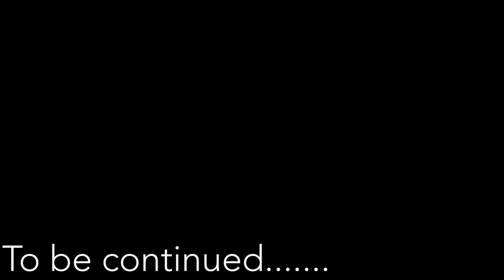Big Perm Customs Vlog 1 E30 Competition update!